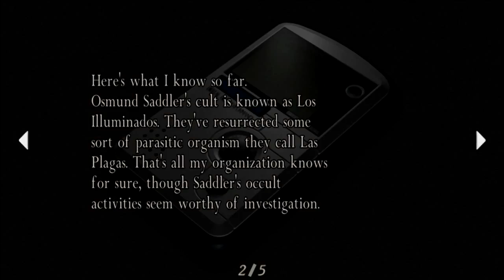Lets Play | Resident Evil 4: Separate Ways | Part 1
And thus we began the tale of Ada Wong